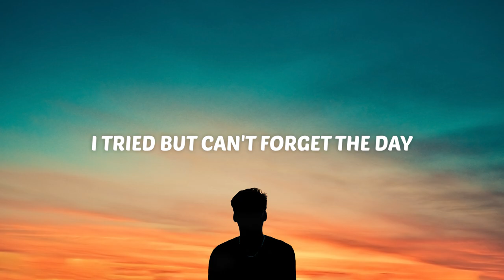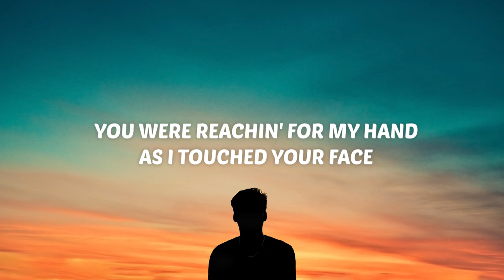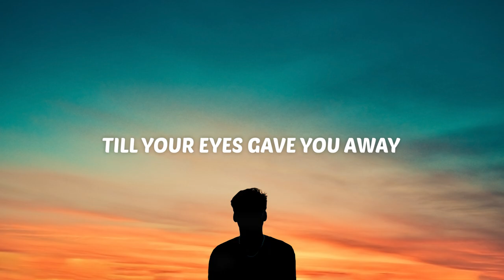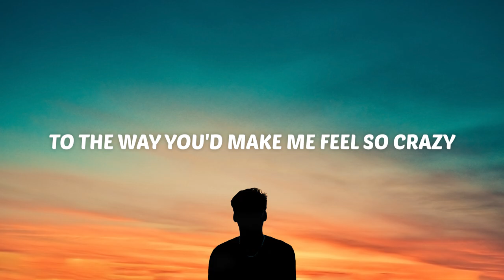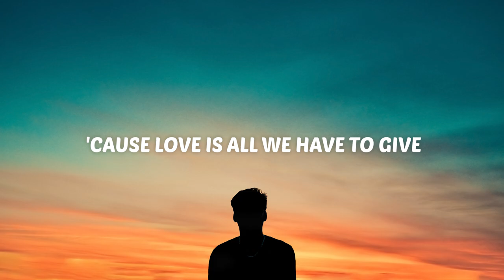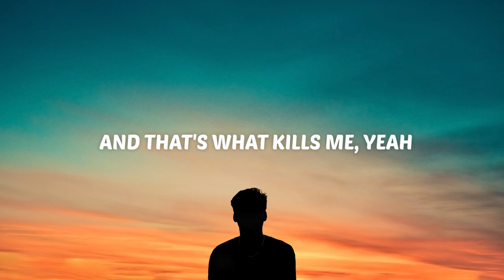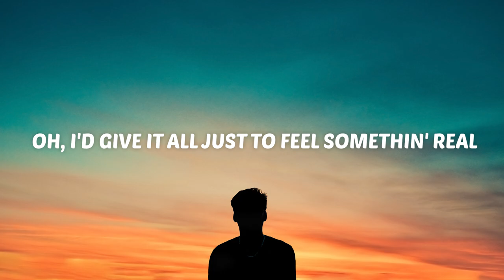Dean Lewis - Small Disasters (Lyrics)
🎤 Lyrics:

[Verse 1]
Rest my head against the wall
Waitin' for a call that never came
'Cause time moves so slowly
When you're still holding on to blame
I tried but can't forget the day
You were reachin' for my hand as I touched your face
When your secrets were still safe from me
Till your eyes gave you away

[Chorus]
'Cause we are drowning above the water
In a movie drained of colour
Luckless lovers with a past that's
Just a string of small disasters
I'd give it all just to feel somethin' real
[Verse 2]
And now I see the warning signs
With the benefit of hindsight, I was blind
To the way you'd make me feel so crazy
Just to protect your lies
And all I wanted was the truth
The better part of you that I still see
'Cause love is all we have to give
But you took my best for free

[Chorus]
I'd give it all just to feel something real

[Bridge]
And the one thing that really hurts is
We were so close to being perfect
And I know you'll be okay
And that's what kills me, yeah

[Chorus]
I'd give it all just to feel somethin' real, somethin' real
Oh, I'd give it all just to feel somethin' real